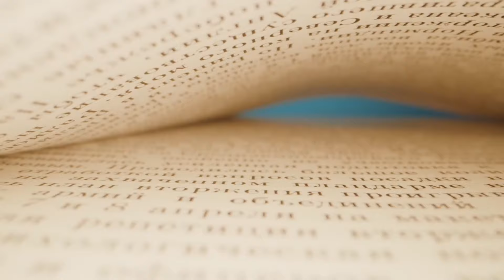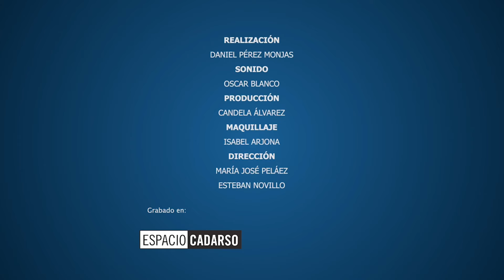Iris Gutiérrez: "Para este deporte uno de los músculos más importantes es la mente"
El programa 'Relatos' nos acerca de la mano de Julia Bustamante a la escalada. Para ello contamos con Iris Gutiérrez, escaladora profesional.

Hablamos de la escalada en Pedriza, "un tipo de escalada que se puede hacer sólo en invierno o con temperaturas muy bajas, porque es una escalada de contacto del pie de goma con la pared", afirmaba Iris.

También decía: "Este tipo de escalada para mí es casi mágica".

Interviene: Iris Gutiérrez.